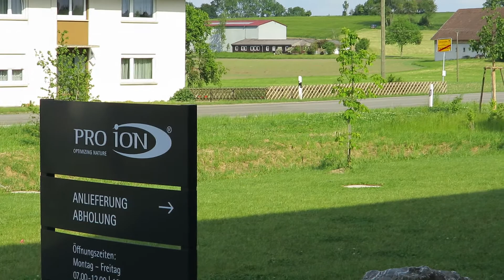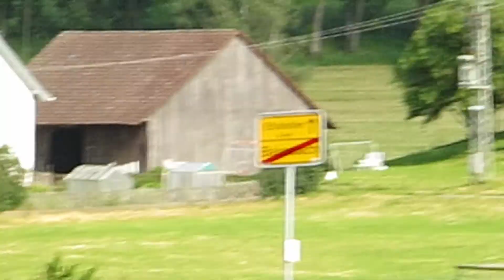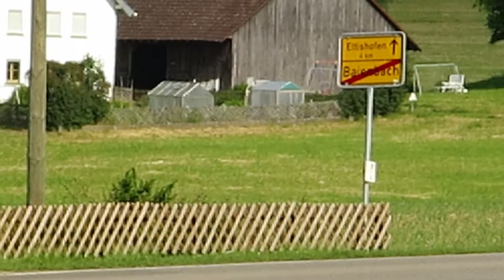Gewerbegebiet Baienbach Tag der offenen Tür am Sonntag 25. Mai 2014